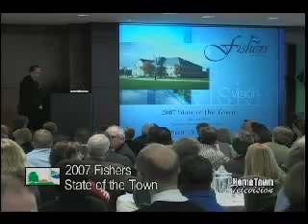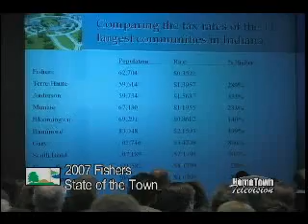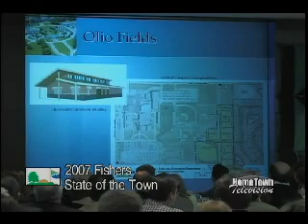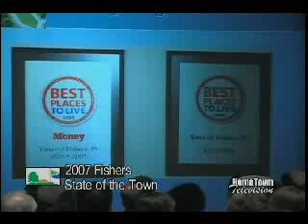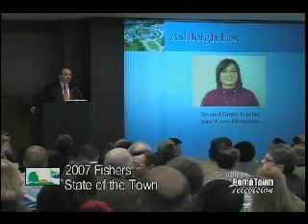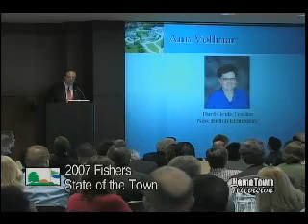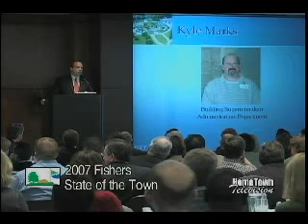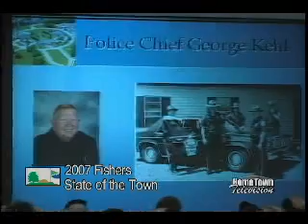Fishers State of the Town 2007